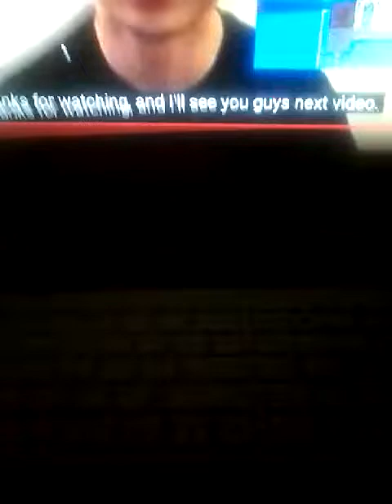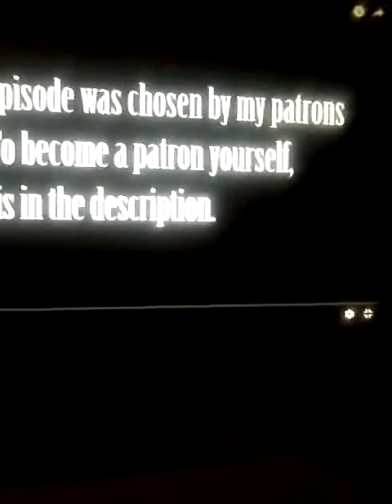Note blocks - AVM Shorts Episode 5 (music by AaronGrooves)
You know what to do destroy that like button with a hammer or with a cat 😃😃😃